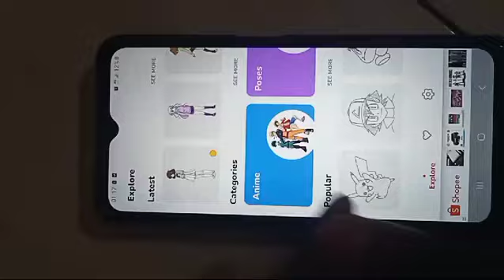6 Maret 2024